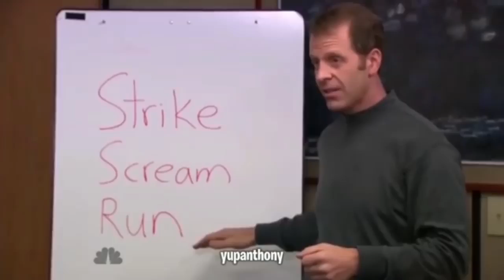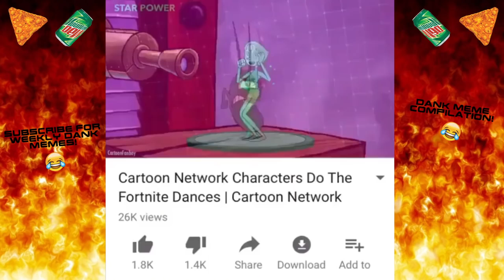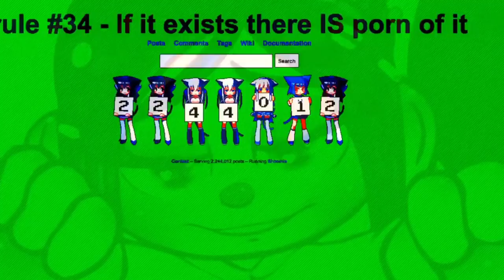ULTIMATE MEMES COMPILATION best 2018 - January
From Best Viners Compilation channel

Hood Vines, Try Not To Laugh, Impossible Challenge, Vines,
Savage Vines, Twitch Fails, Dank Memes, Satisfying Videos,
Fail Vines, Sports Vines, People Are Awesome, Scare Cam,
News Fails Bloopers, Musically, Viral Videos, Like A Boss